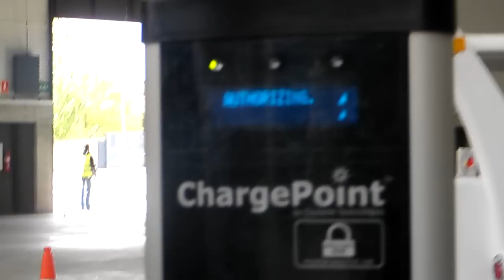punto de recarga